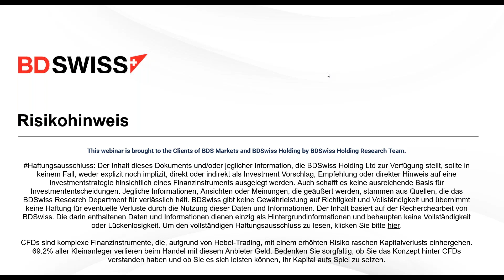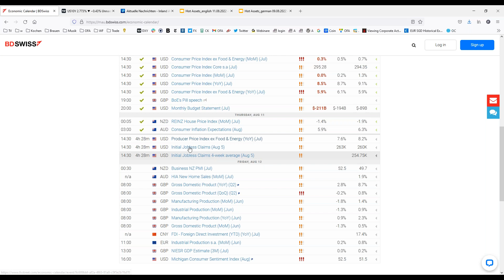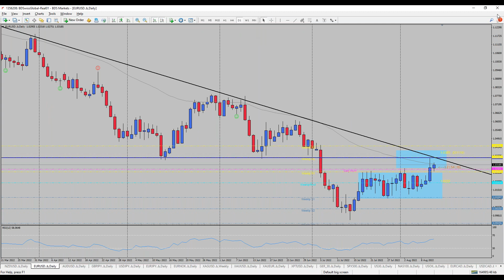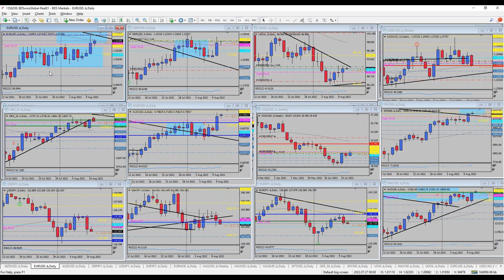Verbraucherpreisindex zeigt Dominoeffekt an | BDSwiss Frühstücksbörse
FED-Zinserhöhung
Laut Aussagen der FED wird die Zentralbank am bisherigen Kurs weiterer Zinserhöhungen festhalten. Wie der Verbraucherpreisindex (CPI) gezeigt hat, eine sehr kleine Erleichterung für den Wert des letzten Monats, erwarten die Marktteilnehmer, dass die Bank in naher Zukunft möglicherweise weniger aggressiv handeln wird, da der Inflationsdruck einige schwächere Werte bieten könnte. Aussagen des FED-Beamten von Minneapolis, Kashkari, deuten jedoch darauf hin, dass die Bank ihr aktuelles Programm nicht anpassen wird und den Zinspfad beibehalten dürfte.

Wasserstände des Rheins
Der Wasserstand des Rheins sinkt ständig weiter ab, da die Hitzewelle in Europa weiter andauert. In einigen Gebieten, in denen die Tiefe gemessen wird, werden Zahlen von nur 40 cm aufgezeichnet, was zu einem weiteren Stopp der Transport auf dem Fluss führen wird. Dies gilt auch für Fähren, die ihren Betrieb bis auf Weiteres einstellen müssen. Autos und insbesondere Landmaschinen müssen in bestimmten Bereichen lange Umwege in Kauf nehmen, um das gegenüberliegende Flussufer zu erreichen.

Marktgespräch
Nach dem schwächer als erwartet ausgefallenen Verbraucherpreisindex ist die positive Dynamik des Dollars derzeit gestoppt. Die meisten Währungen wie EUR und GBP haben an Dynamik gewonnen und wir können auch beobachten, dass der AUD Fahrt aufgenommen hat. Auch Aktienmärkte haben positiv reagiert, da ein geringerer Preisdruck die weitere Dynamik bei Zinserhöhungen verringern könnte. Des weiteren haben sich Edelmetalle weiter nach oben bewegt, aber es sieht so aus, als ob sie zumindest vorerst auf dem aktuellen Niveau gedeckelt sein könnten. Da Ölpreise weiter steigen, bewegt sich auch das Währungspaar USD/CAD auf niedrigere Niveaus.